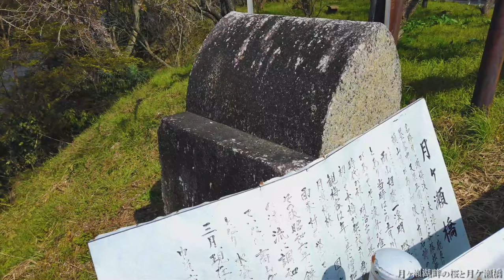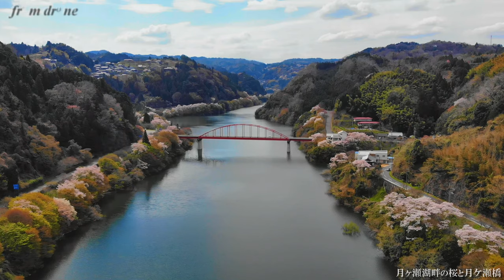【月ケ瀬梅林】月ヶ瀬湖畔の桜と月ケ瀬橋【ドローン空撮】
奈良県奈良市の梅と桜の名所『月ヶ瀬湖畔』の桜と、真っ赤に映える月ケ瀬橋の空撮映像
桜は満開を過ぎてほんの少しだけ

 ON FIRE FT. KRYSTA YOUNG BY DJ SYNTR

撮影機体：
　Mavic Air
　Osmo Pocket